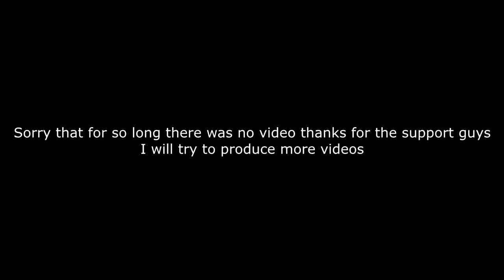Jet Fighter Compilation 2 || Top gun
DEDICATED TO A FAN || HAMZA ALI || FROM PAKISTAN